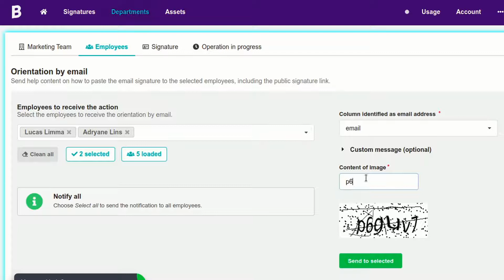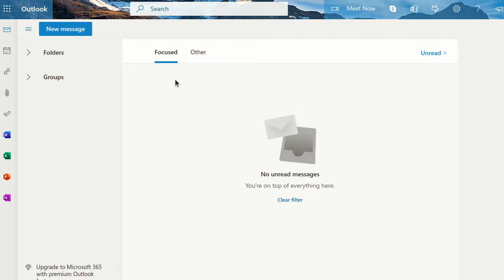Bulk-send HTML email signature to employees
Sending individual email signatures to each employee can take a long time. However, with the bulk-send, you can select all employees of a department and send them the corresponding email signature with one click. The bulk-send is a feature of Bybrand departments.

ABOUT US
Bybrand is a professional email signature generator made for ITManagers and Marketing teams. The idea is to save you time managing your team’s email signatures while providing a robust marketing channel.